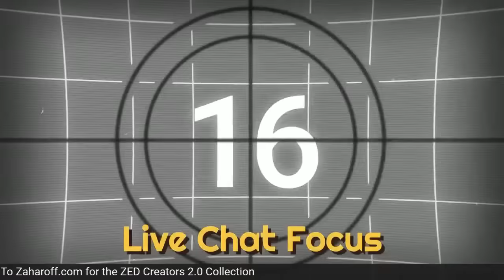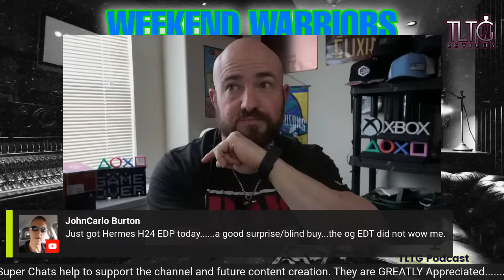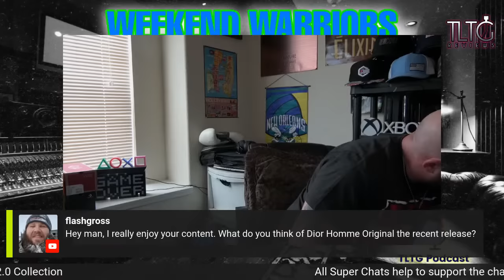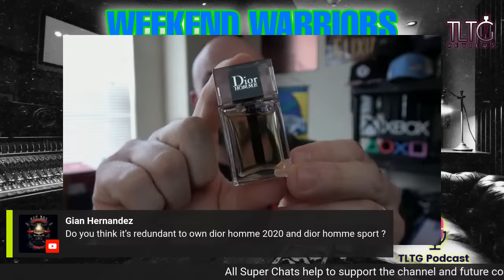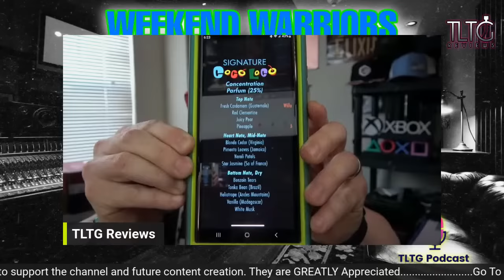Industry Discussions with Equality Fragrances & George Zaharoff | TLTG Reviews LIVESTREAM 2023